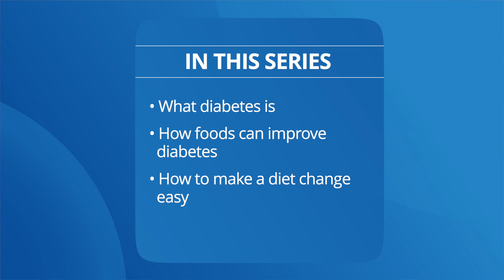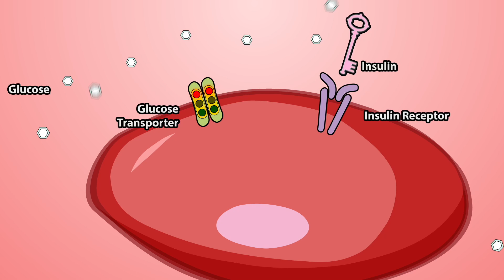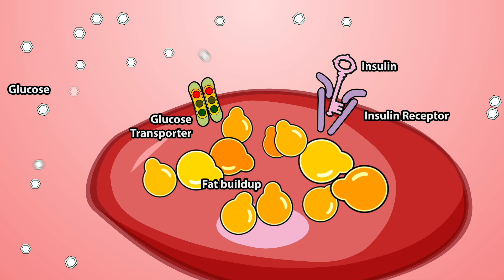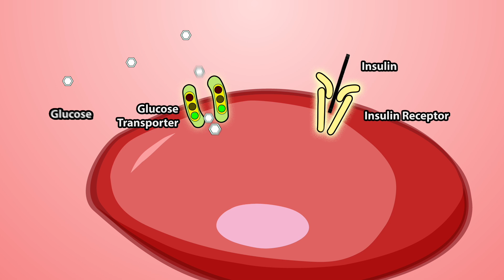The New Understanding of Diabetes | National Diabetes Program | Episode One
This is episode one of the National Diabetes Program! This episode covers the basics of diabetes.

In the series, you’ll learn the simple diet prescription to manage, prevent, and possibly even reverse type 2 diabetes. There’s no need for calorie counting or measuring carbohydrates, just simple diet changes that can make a big difference.

You’ll learn how diet changes can address the root cause of type 2 diabetes, what foods to focus on and which foods to avoid, simple and delicious meal ideas, and tips for grocery shopping, eating out, and even tackling common nutrition questions. Not only that, but this new way of eating will help you lose weight if needed, manage blood pressure, lower cholesterol, and reduce the risk of diabetes complications.

Join our free weekly support groups that meet on Tuesdays at 12 p.m. ET. Each session will include informational presentations, interactive polls, recipe ideas, Q&A with registered dietitians, and success stories.